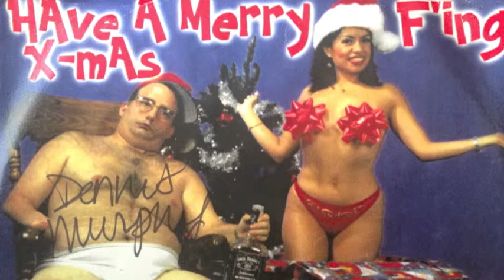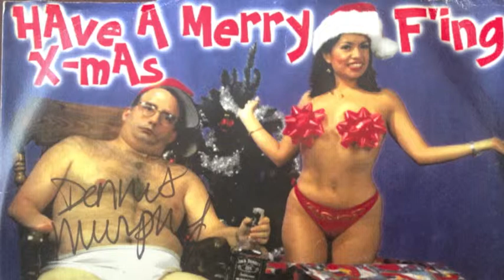Dennis Murphy Merry F-ing Xmas Album: Jingle Bells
Dennis from the Don and Mike Radio Show.